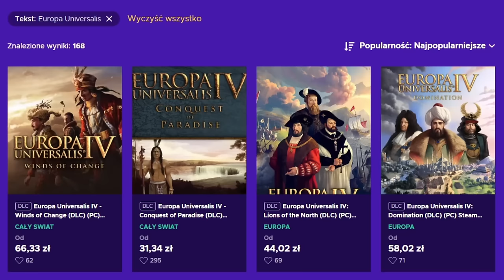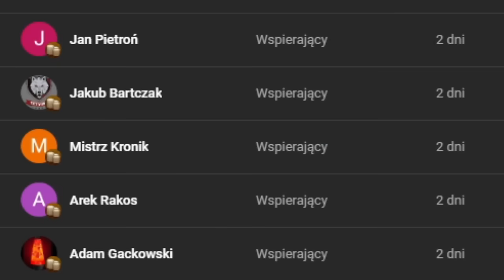Najazd na EUROPĘ! Czy powstrzyma Imigrantów? EU4 Aztec GUIDE 2024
W grze EU4 gram Aztekami i dążę do stworzenia potężnego Imperium Aztlanu! Czy uda mi się powstrzymać potęgi Europejskie od kolonizacji Ameryki?